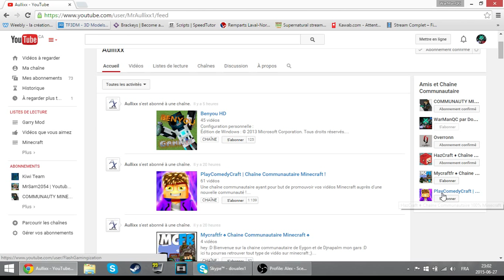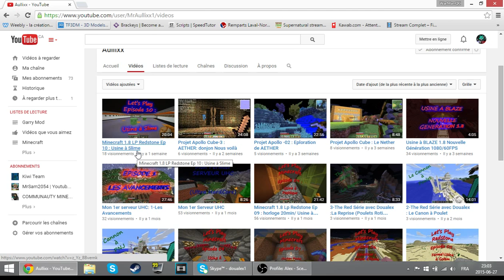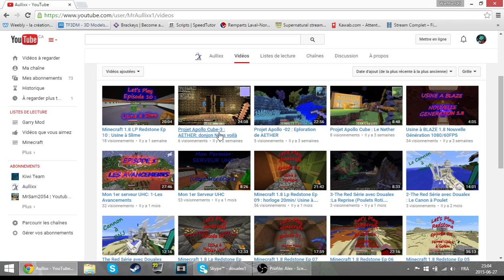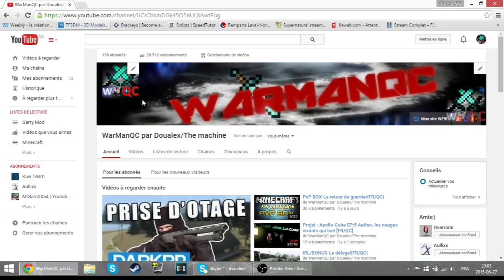Je présente ta chaîne #13[FR/QC]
Vidéo
Description: MrAullixx mon veille ami :)
Bon visionnage!
Chaîne
Ma chaîne:

Ma config:

Mémoire RAM=8go
Processeur: AMD A8-4500M APU 1.90GHz
Carte graphique: AMD Radeon HD graphique 7640
Systeme: Windows 8.1/64 Bits